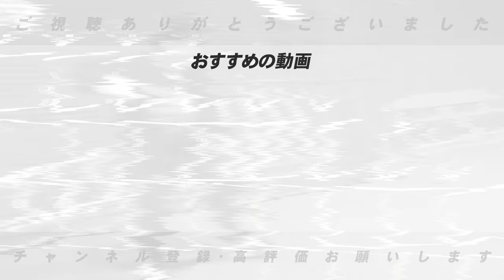【中日の現在地】「今もっとも大事なのは〇〇野球！」チーム打率はリーグ４位も得点が唯一の200点以下の現状でどう戦っていくべきなのか語ります！【プロ野球】